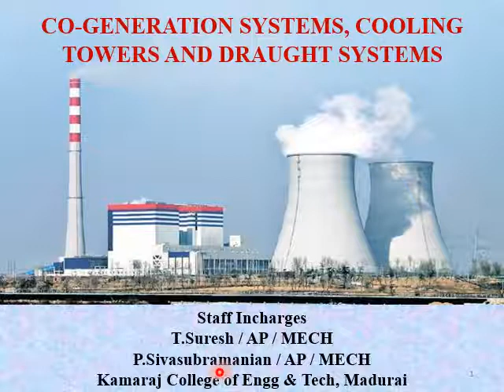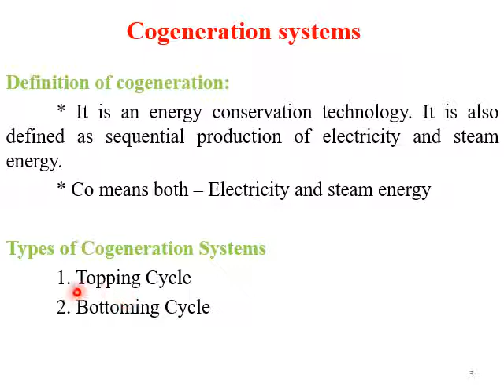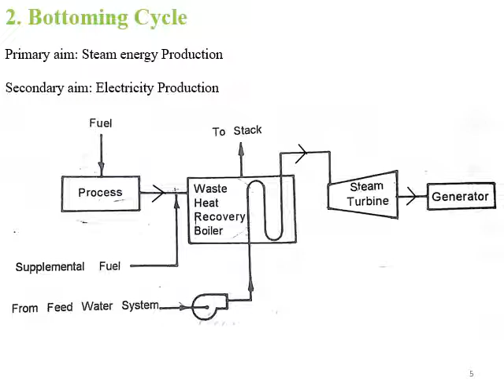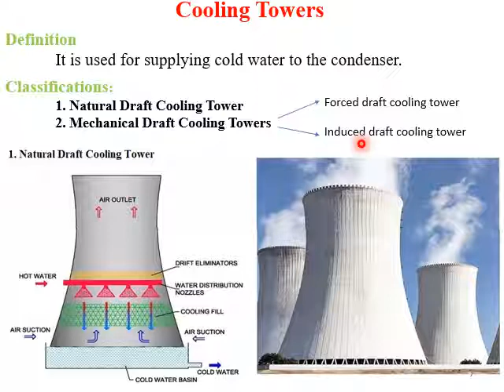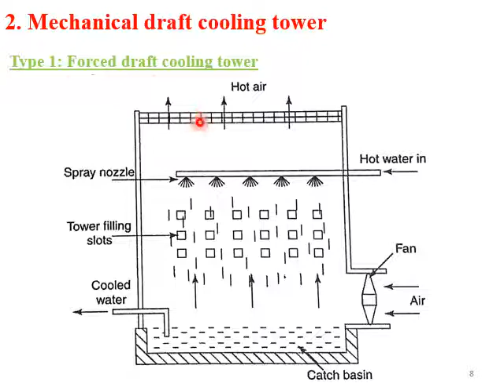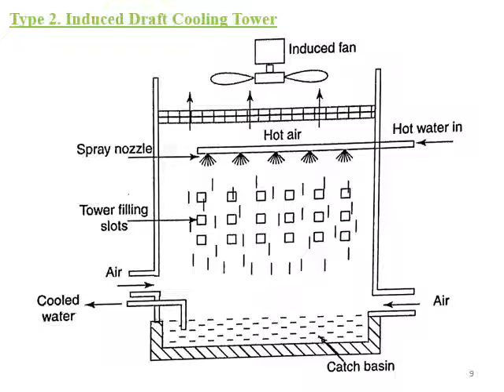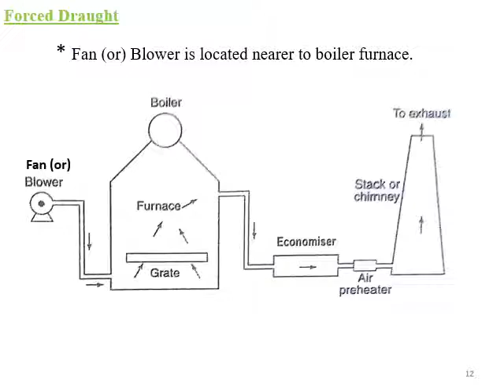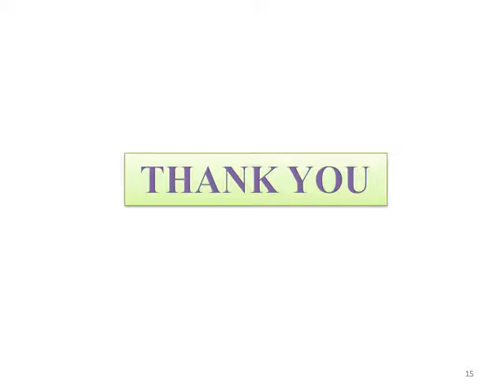Cogeneration system, Cooling Towers and Draught Systems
Diagrams and Detailed working principle of Cogeneration systems, Different types of Cooling Towers and Draught Systems.